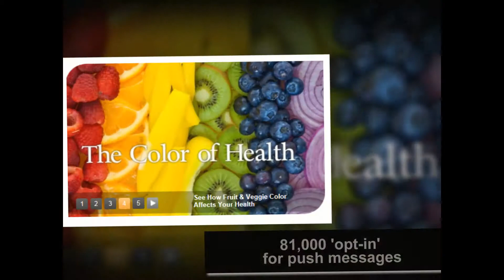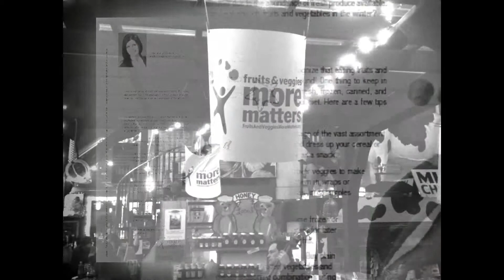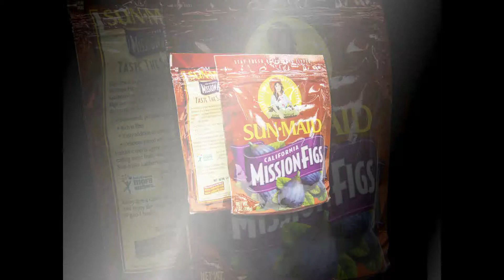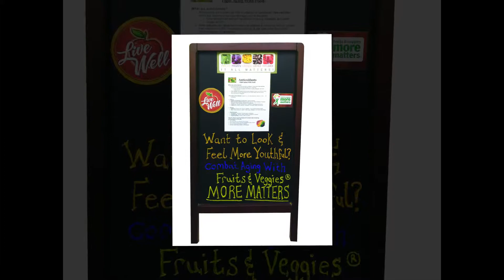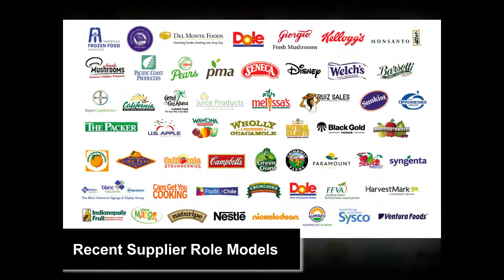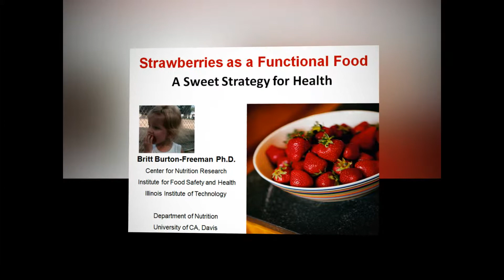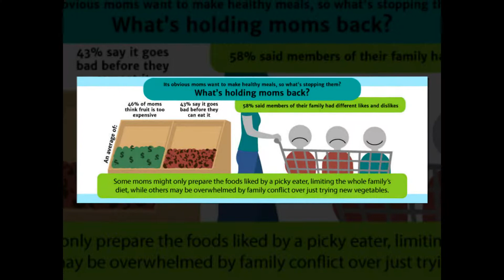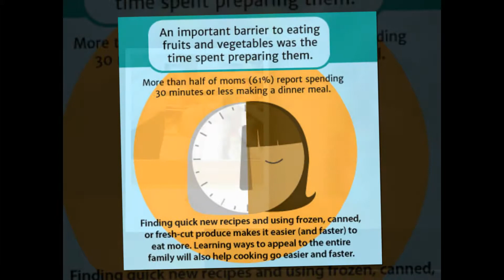PBH: A Comprehensive Review of 2014